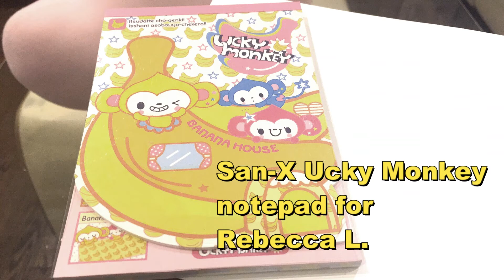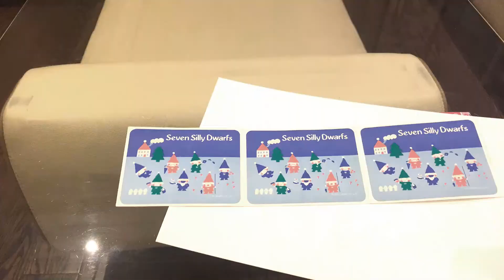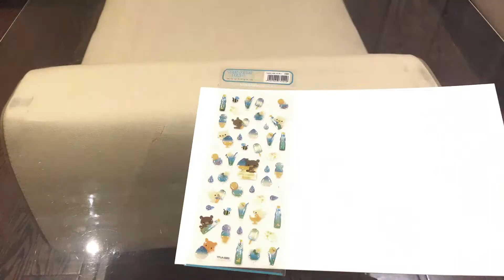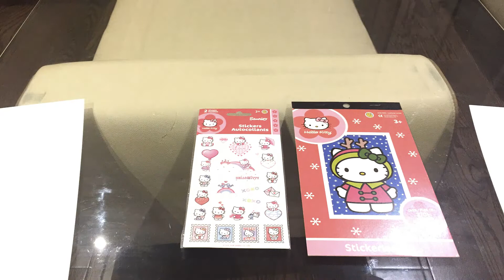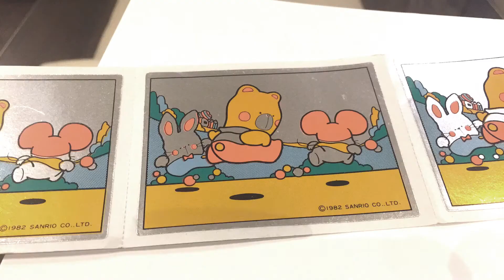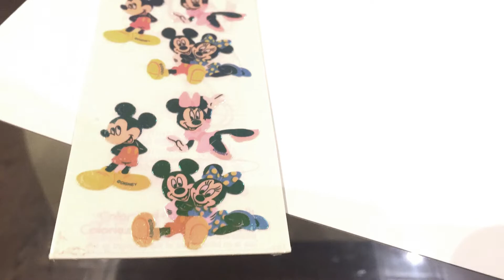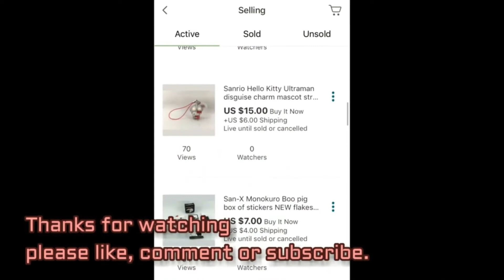Pack with me. Packaging Orders on Ebay & Etsy for the week ending Sept 11th 2022. What Sold (Ep#113)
Episode#113

Here is a look into our online sales and packaging for the week of Sept 11th 2022.